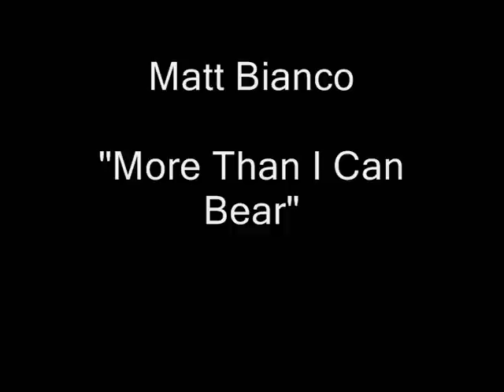Matt Bianco - More Than I Can Bear [HQ Audio]